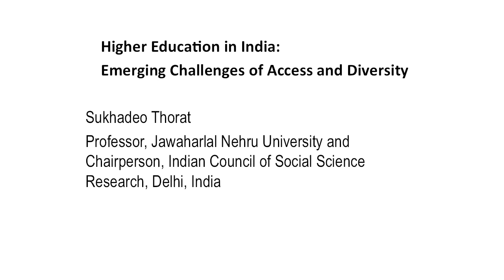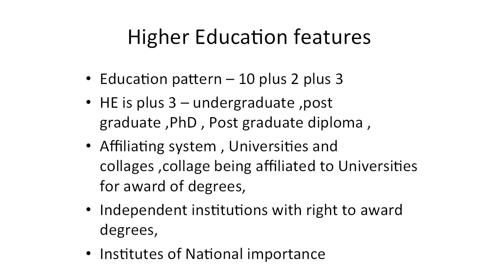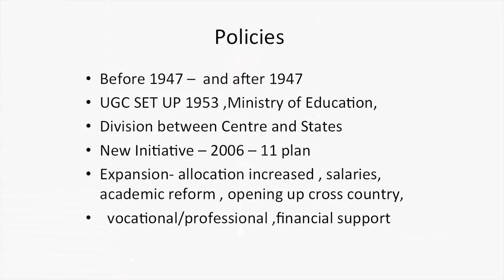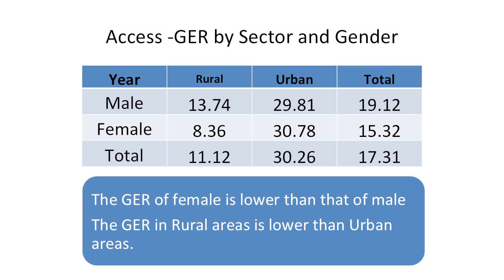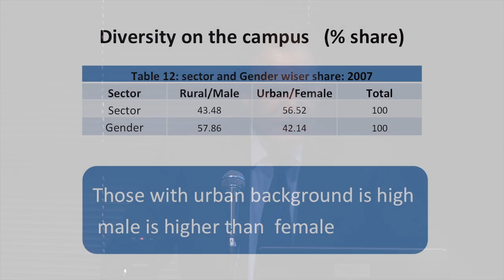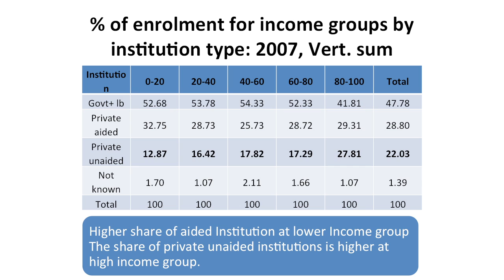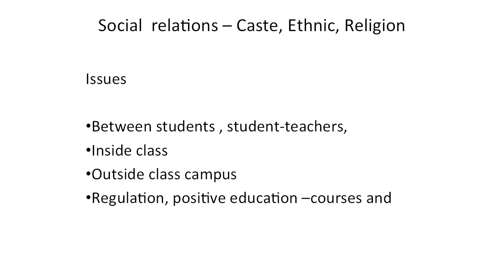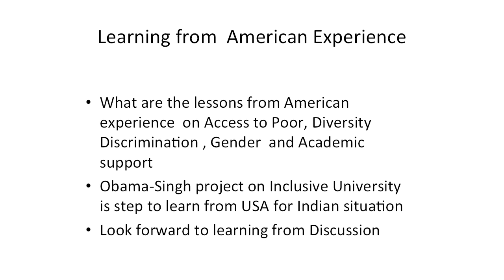Higher Education in India: A Special Talk by Sukhadeo Thorat | The New School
Sponsored by the India China Institute at The New School, Sukhadeo Thorat, professor of economics at Jawaharlal Nehru University (New Delhi), discusses emerging issues of diversity and discrimination in India's institutions of higher education. A renowned scholar and contributor to organizations such as UNICEF and the World Bank, Professor Thorat has helped develop government policies and influenced the strategies of international agencies.

He has previously been the Director of the Indian Institute of Dalit Studies and Chairman of the University Grant Commission, and is now currently the Chairman of the Indian Council of Social Science Research. He is one of the most important people with deep insights and influence on higher education in India.

David Van Zandt, President of The New School, will introduce Professor Thorat.

The New School, a university in New York City, offers distinguished degree, certificate, and continuing education programs in art and design, liberal arts, management and policy, and the performing arts. THE NEW SCHOOL

Location: Orozco Room (Room A712), Alvin Johnson/J.M. Kaplan Hall
Monday, October 28, 2013 at 5:00 pm to 6:30 pm